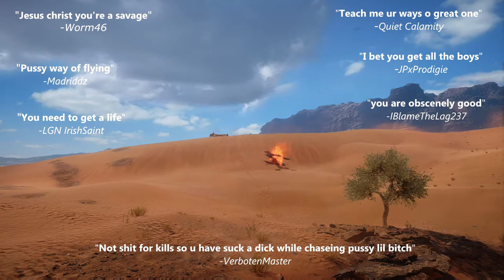Battlefield 1: Plane Montage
This is a montage that shows all of my best & funny clips. I hope you enjoy.